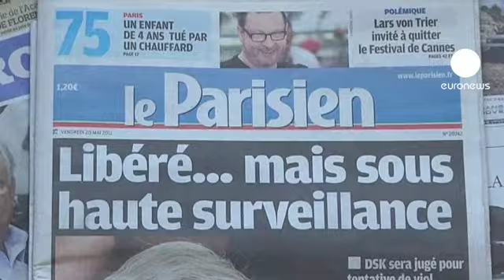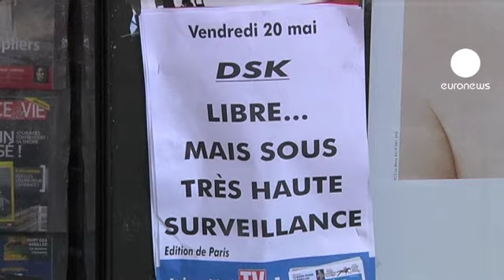La ferveur médiatique sur l'affaire DSK va t-elle retomber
Les Français ne parlent que de ça ! L'affaire DSK fait la une de tous les médias, et depuis cinq jours on ne compte plus les couvertures de presse et éditions spéciales radio et télé consacrées aux déboires de l'ex patron du FMI.

Chacun a son avis sur la question :

"C'est une affaire typiquement américaine, pense ce Parisien. On est coupable avant d'être jugé. J'espère qu'il va s'en sortir, parce que je trouve vraiment cette histoire bizarre".